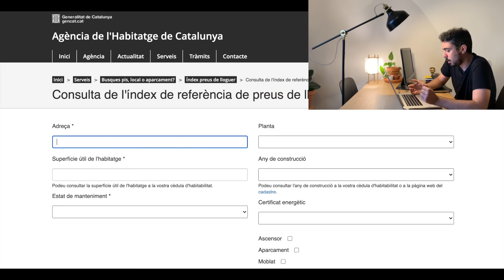🔑🏠 Cómo buscar piso como un PROFESIONAL: Trucos de Arquitecto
❗Todo esto es lo que hay que tener en cuenta cuando busques piso para que sea bueno, bonito y barato.

Vamos con trucos de:
✅ Luz Solar
✅ Luz Natural
✅ Humedades
✅ Cómo visitar el piso
y unos cuantos más.

Seguid estos consejos de arquitectura para que podáis ahorrar también a largo plazo.